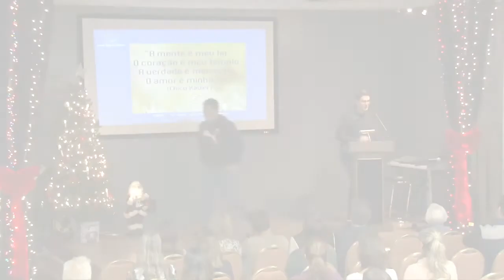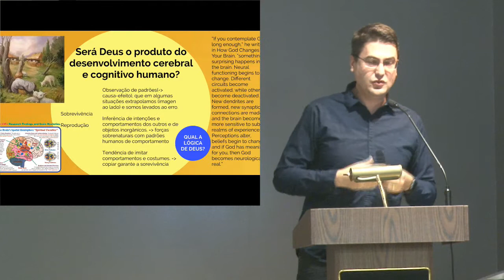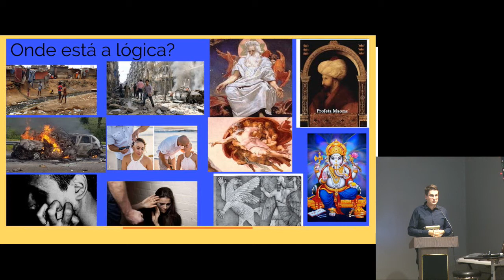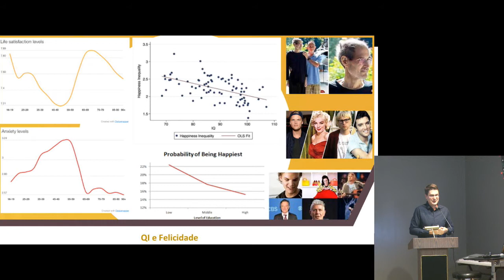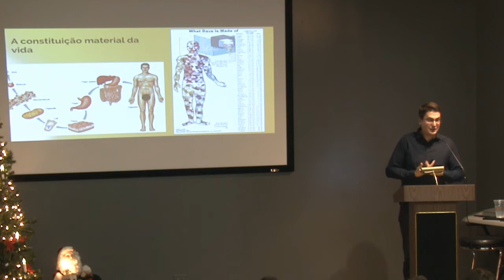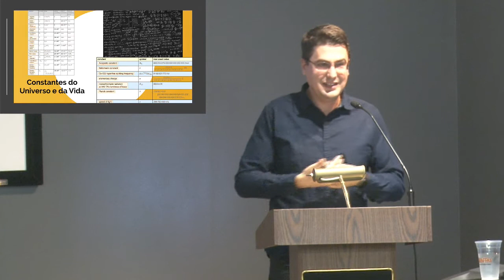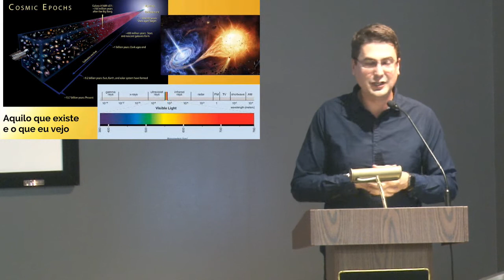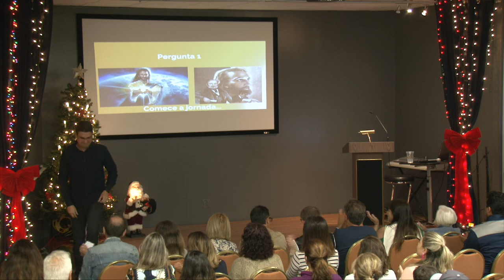Palestra: Deus: Matéria, Energia e Vida - Rodrigo Masini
Palestra realizado no Centro Espírita Amor & Caridade em 22 Dezembro de 2019
Palestra: Deus: Matéria, Energia e Vida, por Rodrigo Masini